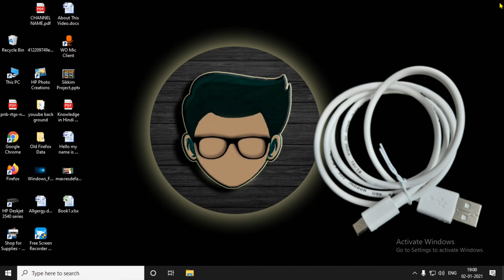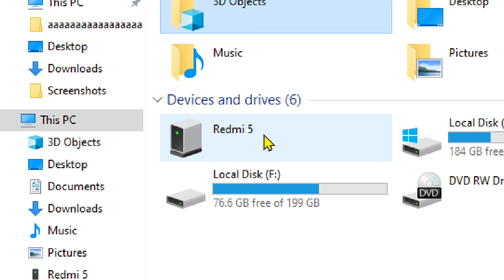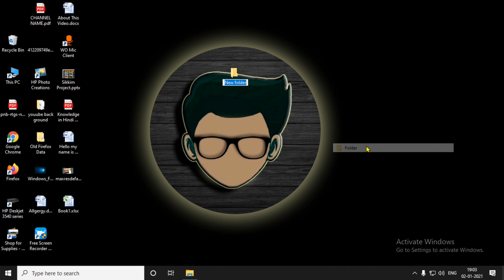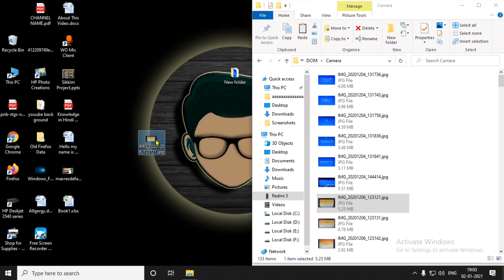Apne Phone Ki Photo Laptop Mein Kaise Dalen